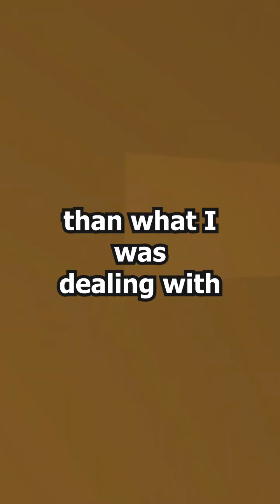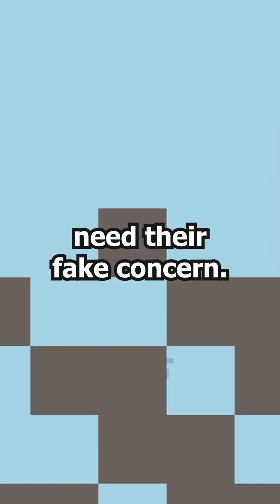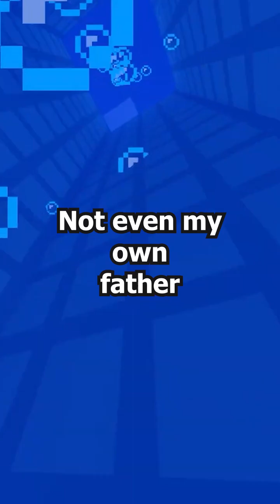My Parents Abandoned Me for New Families—Now They Want Me Back After My Big Inheritance!